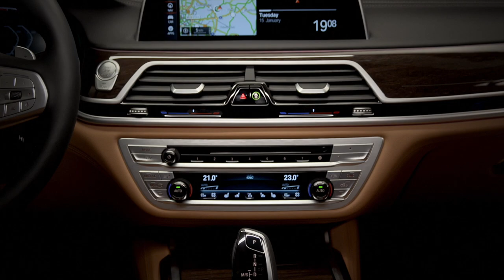The new BMW 7 Series. Studio Clip.